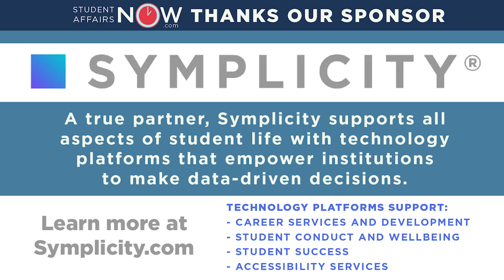100 Years of Hillel International: Supporting Jewish Identity & Community on Campus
Founded in 1923 at the University of Illinois, Hillel International is now the largest Jewish organization in the world. Hillel International exists on more than 650 college campuses across the world and is present on 4 continents.  Millions of Jewish students have passed through the doors of Hillel facilities and interacted with thousands of professionals who have dedicated their lives to supporting Jewish identity on college campuses for generations.  Now, as Hillel International celebrates 100 years since its inception, it is a time to celebrate as well as reflect on the impact of religion, spirituality, and Jewish identity in higher education.

In an age when higher education believes itself to be “secular”, Hillel International and its on campus presence continually proves that religious and spiritual identities matter in several significant ways.  Hillel International is arguably the most comprehensive “campus ministry” organization in the United States and has the ability to serve as a model for other religious communities seeking to deepen their engagement on campus and as a case study for why institutions must take religion and religious life more seriously at the systems levels of the academy.